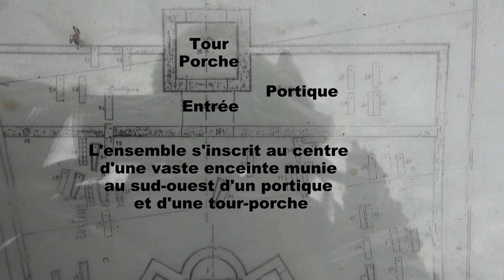79 "Hypogée Gallo romain" Louin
Hypogée Gallo-Romaine à Louin dans les Deux-Sèvres.
4e&5e s. Une cinquantaines de sépultures dans les ruines d'un complexe funéraire. Ensemble qui n'a pas son pareil dans le monde romain.
video creation @artlyb25